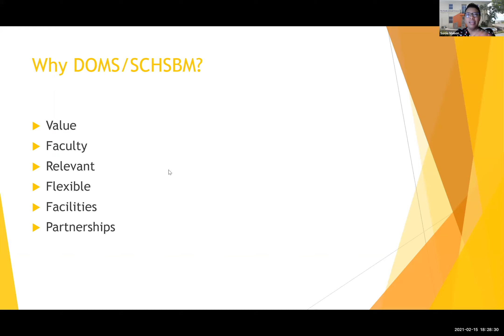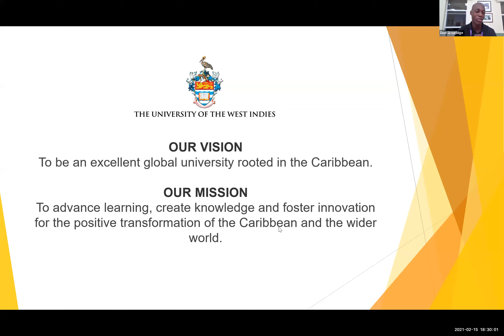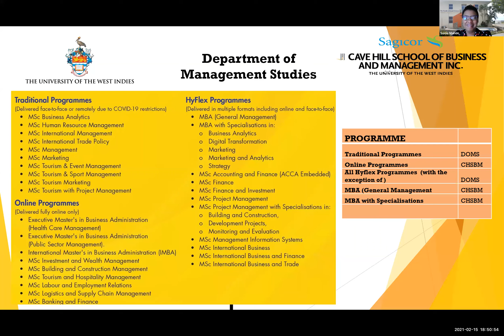Master Your Future with a Postgraduate Degree: DOMS & CHSBM Virtual Information Session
The Department of Management Studies (DOMS) and the Sagicor Cave Hill School of Business and Management (CHSBM) at The University of the West Indies, Cave Hill Campus in Barbados hosted a Virtual Information Session on Monday, February 15, 2021 to provide details on the postgraduate programmes they offer, which are available for entry in August 2021.

If by the end of this video all of your queries are not addressed, please contact these two units via email at and and a representative will guide you accordingly. You may also view details for each programme via the following

Upon completion of viewing the video, we invite you to take a few minutes to complete the following survey, so that members of the DOMS and CHSBM teams can assist you with your next steps in pursuing your postgraduate studies at our University.